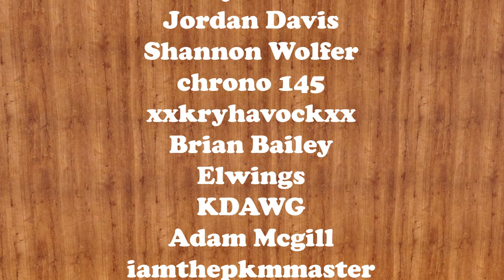How to Solve Moth Mirror Puzzles - Hogwarts Legacy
One of the challenges in Hogwarts Legacy is to find the Field Guide Pages scattered throughout the world. However, some of them are locked behind Moth Mirror Puzzles. This video will explain what a Moth Mirror Puzzle is, how to solve them in Hogwarts Legacy, and takes you through the side quest that introduces players to Moth Mirror Puzzles. Like a Moth to a frame, let's get to it!